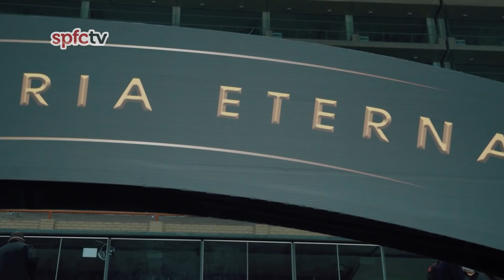BASTIDORES: SPORTING CRISTAL 0x3 SÃO PAULO | SPFCTV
O Tricolor arrancou bem na disputa da Conmebol Libertadores de 2021! Na noite desta terça-feira (20/04/2021), em Lima, no Peru, o São Paulo venceu o Sporting Cristal por 3 a 0, em duelo que abriu o Grupo E – que ainda conta com Racing (ARG) e Rentistas (URU).

Os gols da equipe são-paulina foram marcados por Luan, Benitez e Eder. Confira os Bastidores da partida, com imagens inéditas e exclusivas que você só vê aqui na